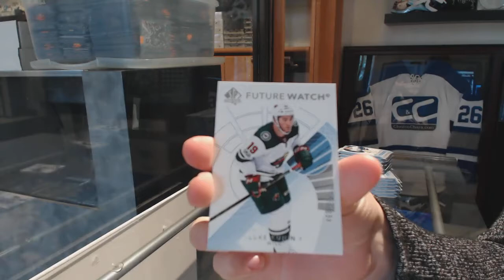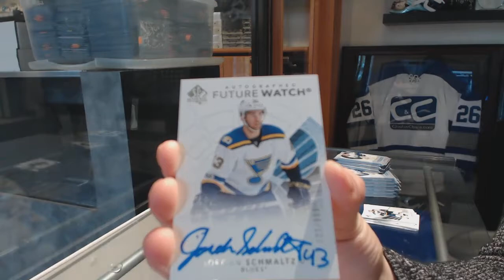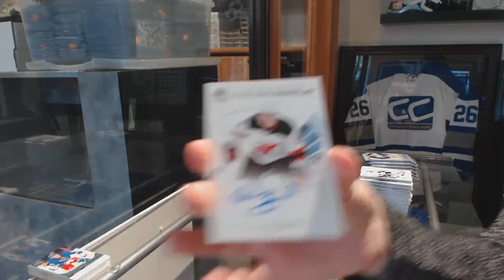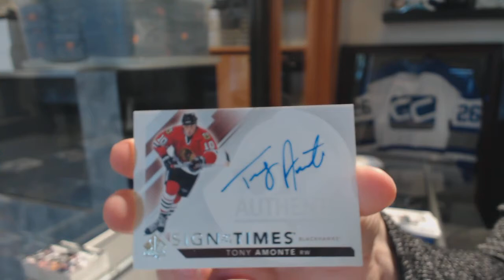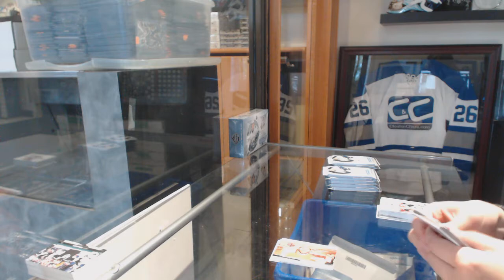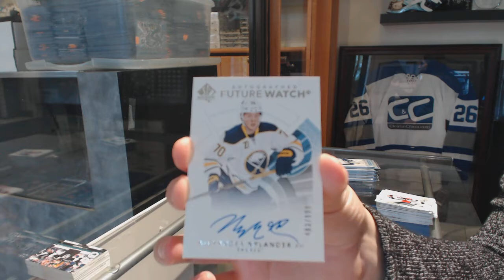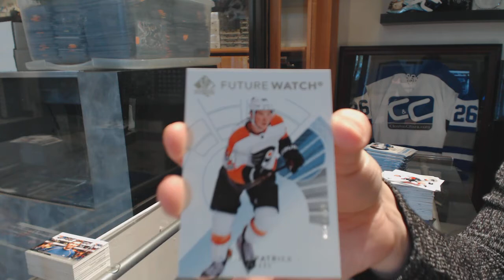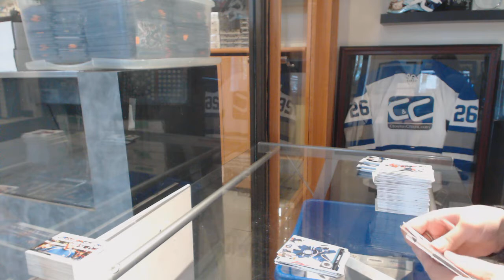17-18 Upper Deck SP Authentic Hockey 4 Box Half Case Break - C&C GB #8637